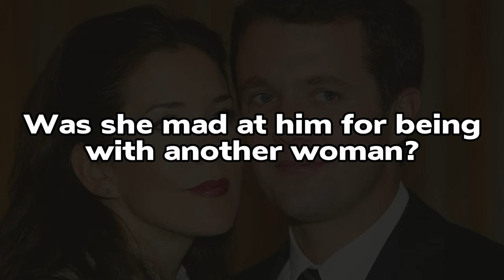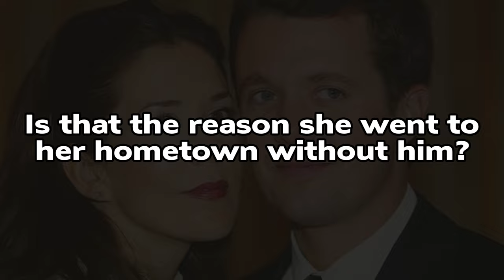Does Queen Margrethe Abdicate To Save Frederik's Marriage? Affair With Genoveva Casanova?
In a surprising turn of events, Queen Margrethe II announced her abdication as Queen of Denmark on January 14, 2024. Speculations arise about whether this decision is a strategic move to pave the way for her son, Crown Prince Frederik, and Crown Princess Mary to take the throne amidst rumors of an alleged affair.

Witness the historical moment as Crown Prince Frederik, known as the "Playboy Prince," becomes the new king, with his Australian wife, Crown Princess Mary, becoming the queen. The Danish royal family exudes happiness, but recent rumors suggest a possible romantic involvement between Frederik and Mexican celebrity Genoveva Casanova.

Explore the timeline of events, from the rumored Madrid rendezvous to Crown Princess Mary's solo trip to Australia in early December. Could the Queen's abdication be a calculated move to safeguard the unity of the royal family and give her son's marriage a fresh start?

Royal expert Phil Dampier weighs in on the speculation, highlighting the potential risks to the monarchy if the marriage faces difficulties. Was the Queen's decision prompted by concerns about the future and the impact on the public image of the Danish monarchy?

Delve into the unexpected factors influencing Queen Margrethe's decision, from her health challenges to the recent coming of age of her grandson, Prince Christian. Discover the intricate tapestry of considerations that led to this unforeseen abdication.

Watch the video to uncover the complexities surrounding Queen Margrethe's decision and the potential impact on the Danish royal family's future. And don't forget to click to explore Princess Leonor's favorite foods in our next video!